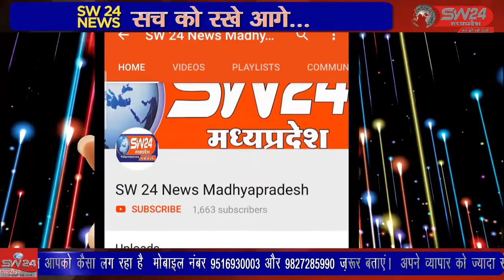SW 24 News Madhyapradesh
हरदा जिले में चल रहे कमल युवा खेल महोत्सव 2021-22 का समापन समारोह कल हरदा में होगा गौरतलब है कि खेल महोत्सव अटल बिहारी बाजपेई की जयंती 25 दिसंबर से शुरू होकर कल 12 जनवरी स्वामी विवेकानंद की जयंती पर समाप्त होगा। हरदा से नुसरत अली की रिर्पोट।